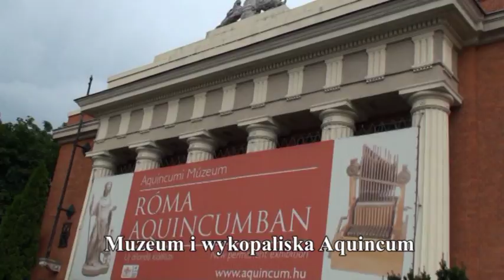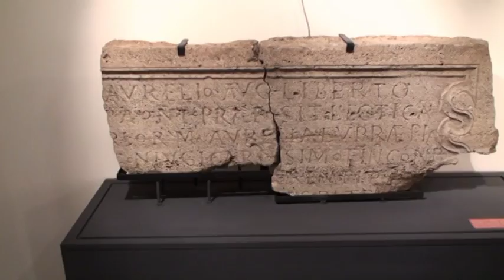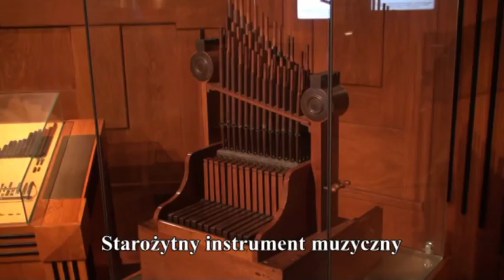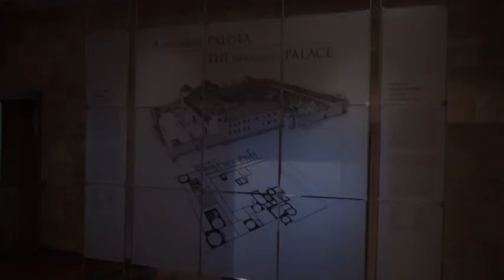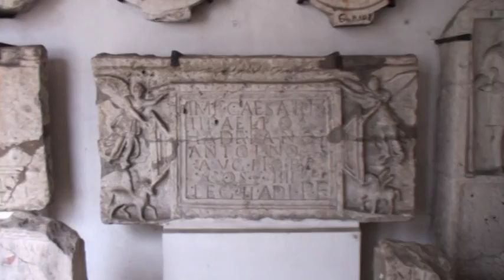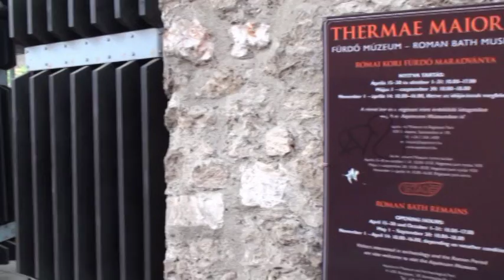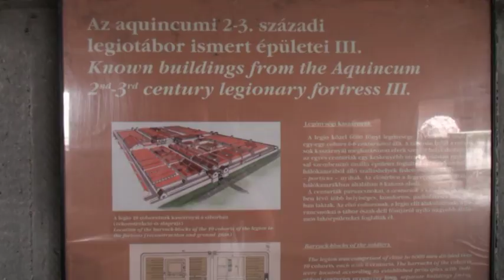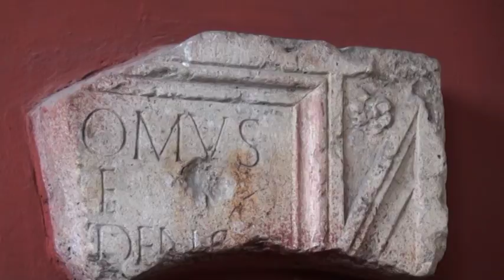Aquincum - Thermae Maiores - Amfiteatr Wojskowy - Amfiteatr Cywilny - Akwedukt - Budapeszt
Aquincum - Thermae Maiores - Amfiteatr Wojskowy - Amfiteatr Cywilny - Akwedukt - Budapeszt - Budapest - Węgry - Hungary